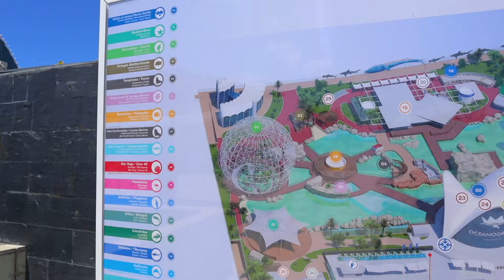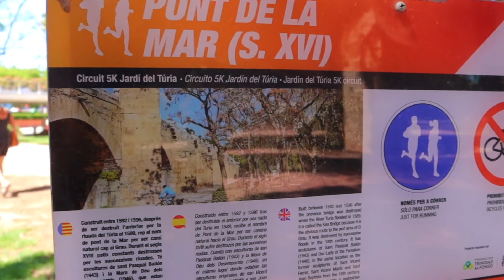A day trip to Valencia 🇪🇸 // i think i LOVE SOLO TRAVEL!!!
This was the BEST day i had in a LONG time! Didn't wanna leave this city...

Hey everyone! Welcome back to the channel! I miss you guys! I'm so excited to share with you my little day trip to Valencia! Honestly I LOVED this city! So underrated! It was such a fun day (and those beaches 😍)! And it was also my first time going on a trip solo! So yeeeey!

//ABOUT ME//
Hi everyone! I'm Joana, a 22 year old with a backpack on her back and a mission to explore this world as much as I possibly can. Here you can join me on my many travels and adventures and get some travel inspiration and advice! Hope you enjoy! Let's travel together!